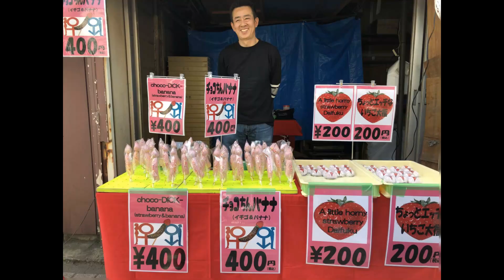JAPAN: Kanamara (Penis) Festival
From Wikipedia:
Kanamara Matsuri
Observed by Kanayama shrine, Kawasaki, Japan
Type Religious
Date First Sunday in April
2020 date April 5
2021 date April 4
2022 date April 3
Frequency annual event

The Shinto Kanamara Matsuri (かなまら祭り, "Festival of the Steel Phallus") is held each spring at the Kanayama Shrine (金山神社, Kanayama-jinja) in Kawasaki, Japan. The exact dates vary: the main festivities fall on the first Sunday in April. The phallus, as the central theme of the event, is reflected in illustrations, candy, carved vegetables, decorations, and a mikoshi parade.

The Kanamara Matsuri is centered on a local penis-venerating shrine. The legend is that a jealous sharp-toothed demon hid inside the vagina of a young woman the demon fell in love with and bit off the penises of two young men on their wedding nights.[6] After that, the woman sought help from a blacksmith, who fashioned an iron phallus to break the demon's teeth, which led to the enshrinement of the item. This legend in the Ainu language was published as "The Island of Women" by Basil Hall Chamberlain.

The Kanayama Shrine was popular among prostitutes who wished to pray for protection from sexually transmitted infections.

The festival started in 1969. Today, the festival has become something of a tourist attraction and is used to raise money for HIV research.